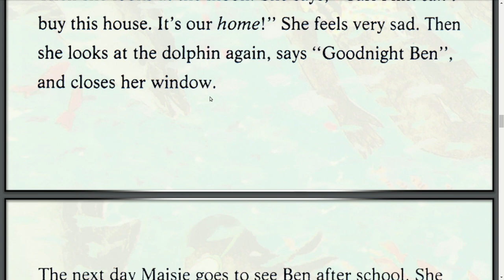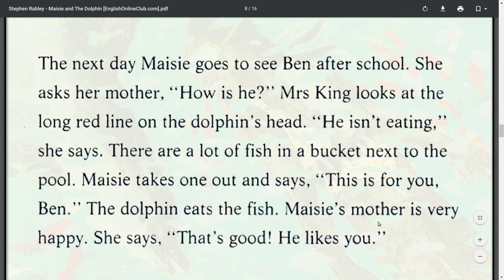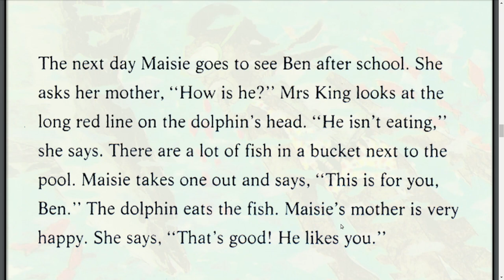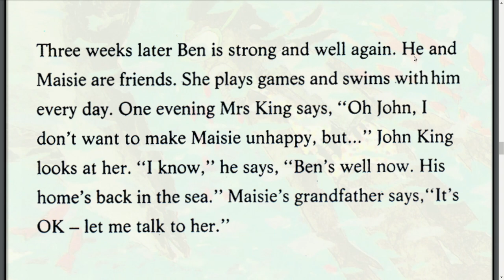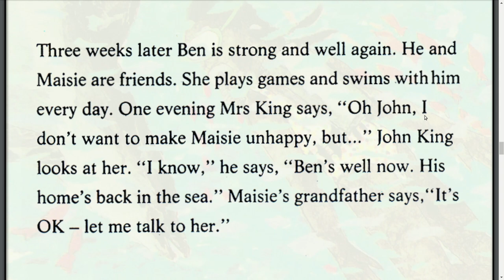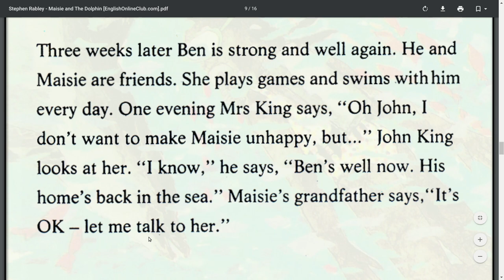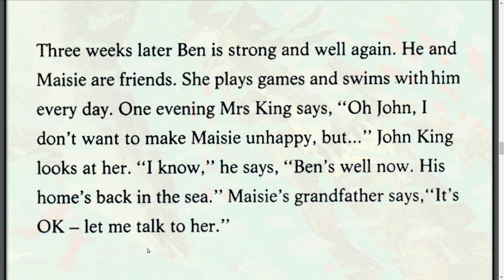INGLIZ Tilini Hikoya Orqali tez va oson o'rganing o'rganing 4-Qism. inglizcha so'zlar talaffuzi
Hi All, Maisie and The Dolphin Hikoyasining navbatdagi qismini tarjima qilamiz - 4-Qism. Inglizcha Hikoya orali inglizchada to'g'ri o'qish va inglizcha so'zlarni to'g'ri talaffuz qilishni, turli xil inglizcha so'z va iboralarni va gramatik qoidalarni ushbu iziqarli videolar orqali o'rganing.

Ushbu video borasidagi fikringizni komentariyada albatta yozib qoldiring.

EnglishClub_uz :)

EnglishClub_uz ingliz tili inglizcha dialog inglizcha suhbat ingliz tilini tez va oson kino orqali o’rganish. ingliz tili gramatikasi Инглизча диалог  инглизча сухбат  инглиз тилини тез ва осон кино оркали урганиш. инглича граматика кандай кили инглиз тилини тез урганиш инглиз тили сирлари.